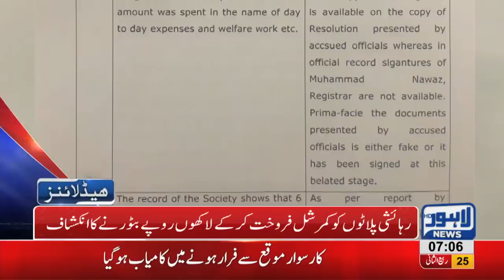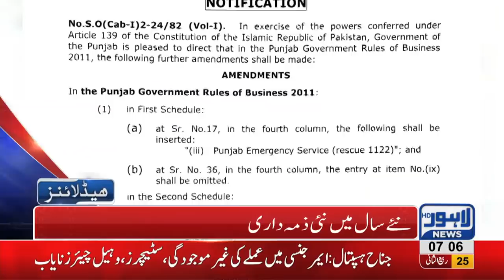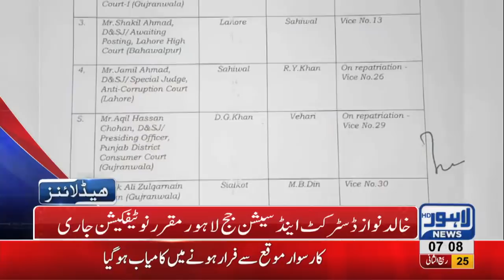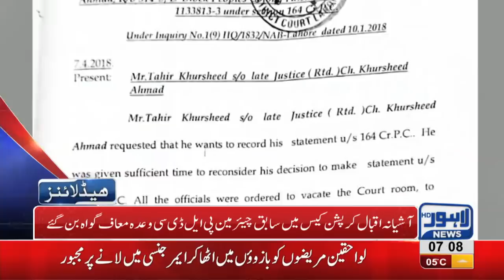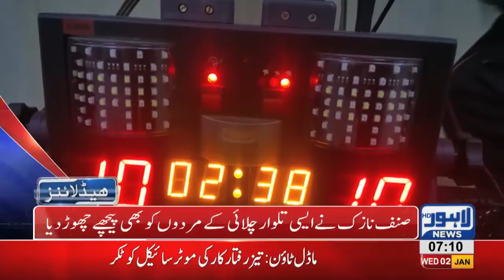07 AM Headlines Lahore News HD 2nd January 2019